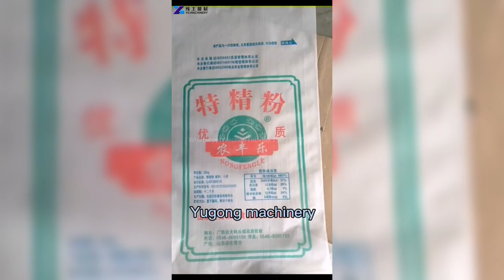PP Woven Bag Cutting Sewing & Printing Machine Line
Equipment Introduction：

The above video shows the PP woven bag cutting sewing and printing all-in-one machine line. The PP woven bag manufacturing plant makes woven bags through cutting, sewing, printing, and other processes. The above combination is the equipment purchased by most woven bag manufacturers. In addition, YG also provides wire drawing machines, circular looms, and other equipment.